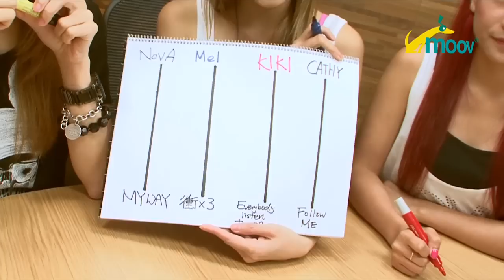MOOV音樂導賞團 Choco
MOOV音樂導賞團由Choco導賞Happy Rock！

快啲上 聽佢嘅音樂推介啦！
想聽埋其他歌手嘅心水？ 即上MOOV.hk/musicguide 跟團啦！

立即Like MOOV Facebook fan page及微博，follow最新音樂資訊！